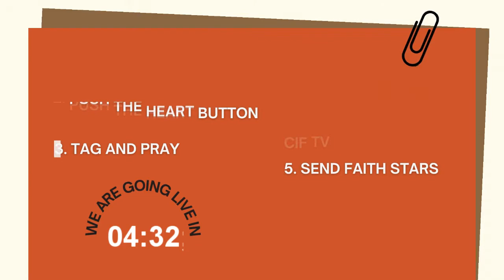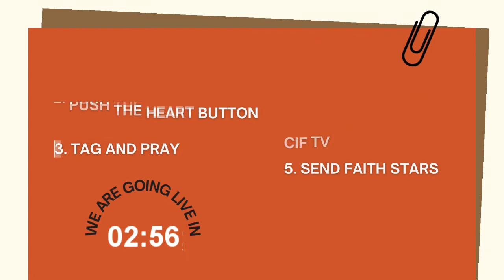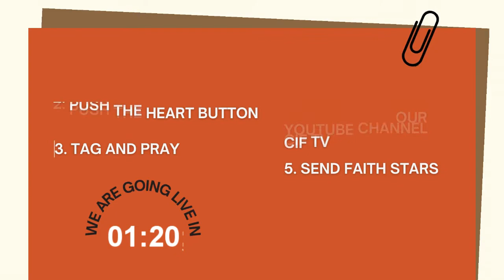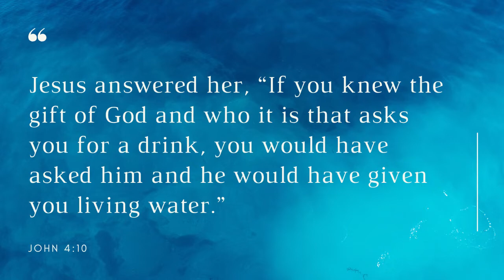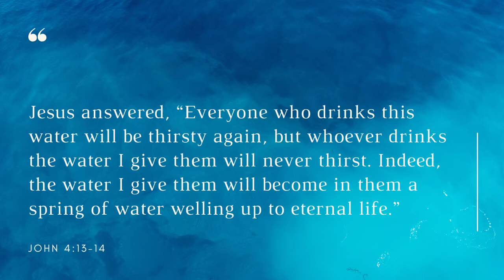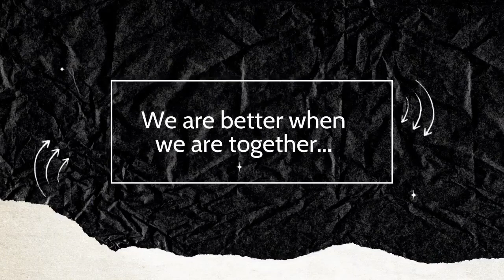Study 42 Day 4 - Principles On Effective Evangelism | Online Devotion and Prayer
Join us today as Ps. Kris Merginio introduces the first two concepts we need to fully understand and believe for Effective Evangelism.